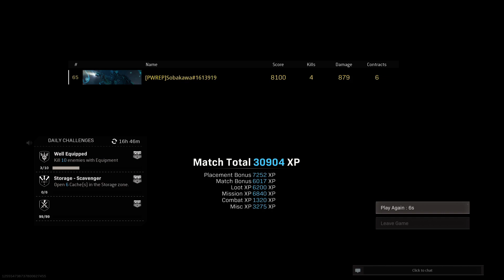Call of Duty: Modern Warfare I killed a hacker